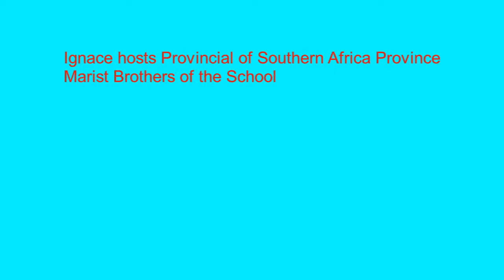I am always concerned with Marist life and mission in Africa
Divine voice out of Africa, Marist Vocations